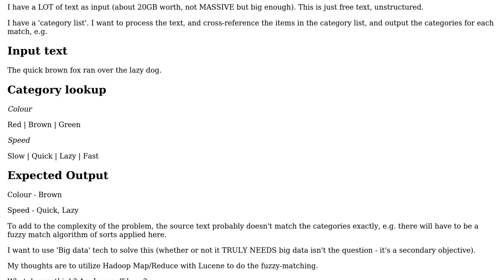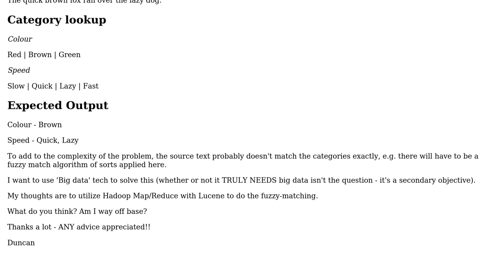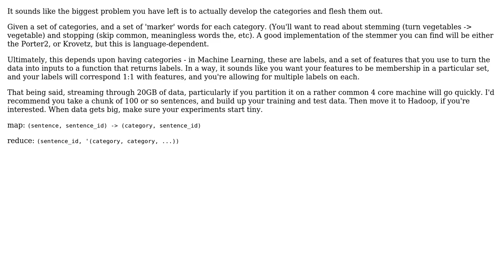Software Engineering: Text search - big data problem (2 Solutions!!)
Software Engineering: Text search - big data problem

With thanks & praise to God, and with thanks to the many people who have made this project possible! | Content (except music & images) licensed under CC BY-SA | Music | Images & others | With thanks to user Scott Stults user John Foley user Duncan and the Stack Exchange Network Trademarks are property of their respective owners. You are responsible for your own actions.